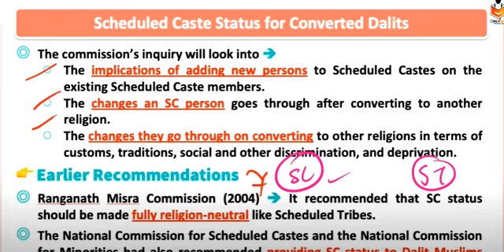Schedules Caste Status for Converted Dalits